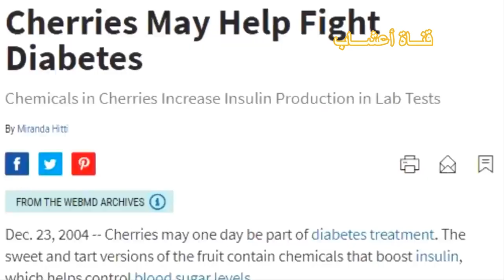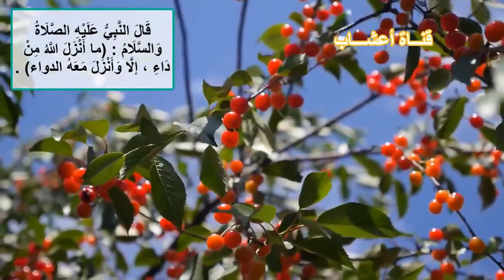هل تعلم أن الكرز أو حب الملوك هو أفضل فاكهة لمريض السكر ؟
للاتصال الخاص يمكنكم ارسال رسائل عبر الماسنجر على صفحتنا في الفيس بوك